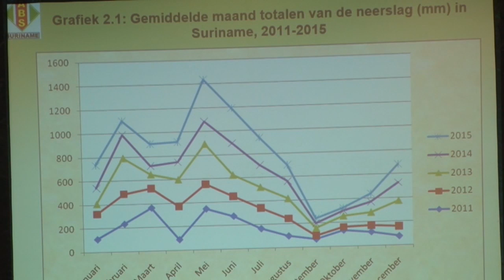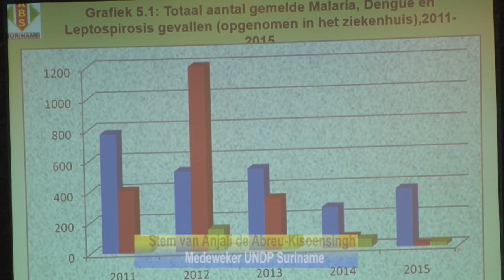22 12 2016 ABS en UNDP lanceren Millieustatistieken